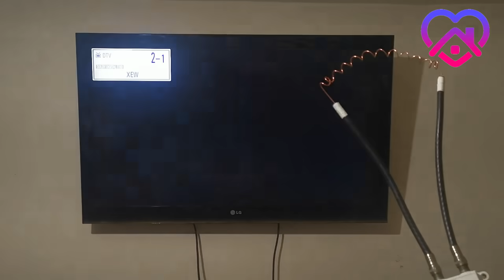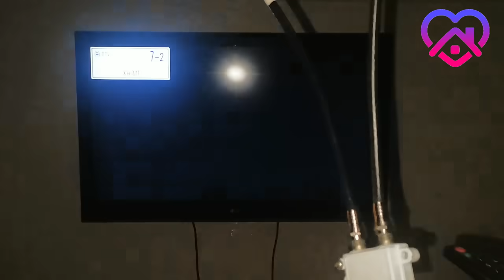🛑 ANTENA DE Televisión MAGICA,📡 SUPER POTENTE.. DIPOLO MAGICO.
Amigos, hoy elaboramos este facil proyecto, un dipolo a base de cable coaxial.
puedes elaborarlo con materiales muy faciles de encontrar en casa.

80cm de cable coaxial.
2 conectores para cable coaxial.
1 divisor de 2 vias.
1 lapiz.
gracias por hacer este proyecto.